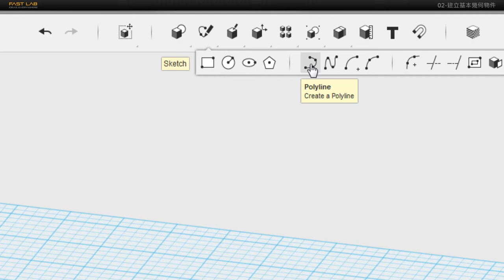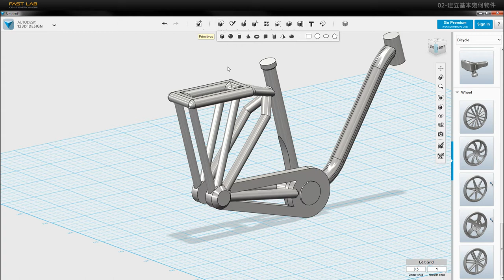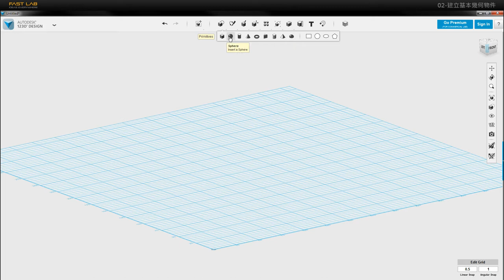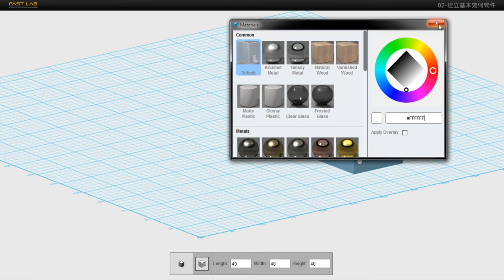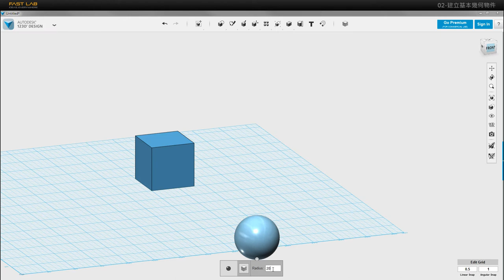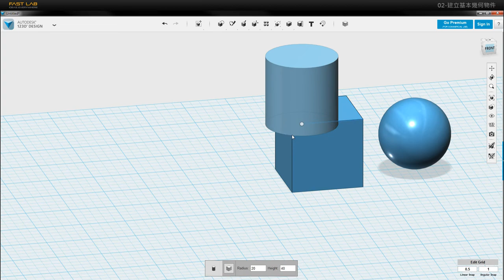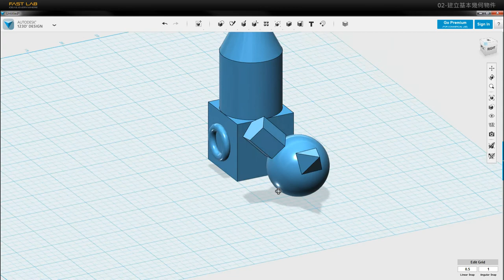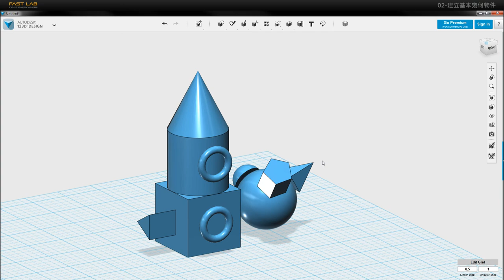123D Design 教學系列 02-建立基本幾何物件